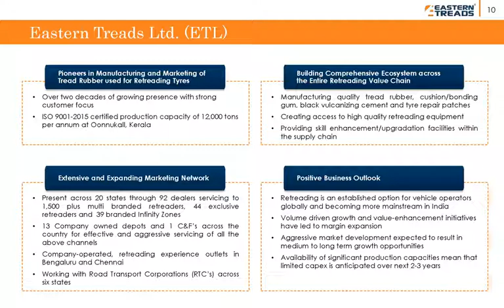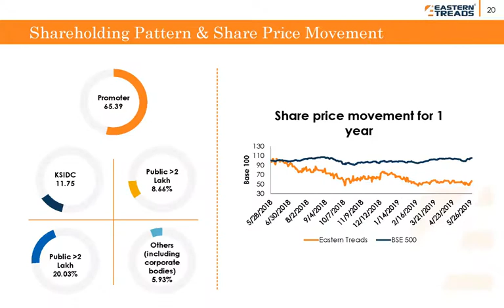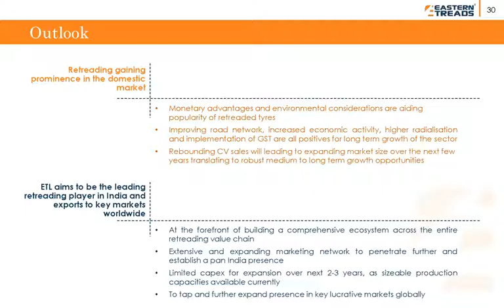EASTERN TREADS LTD Investor Presentation for March 2019 result